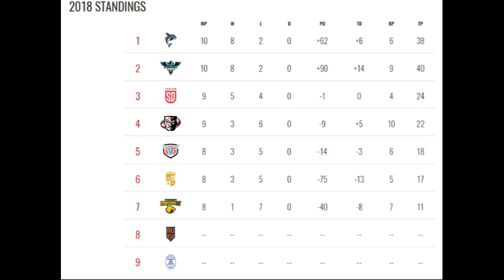2019 MLR Preview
The Second season of Major League Rugby is fast approaching.  This is a review of last season and a preview of what is to come in 2019.